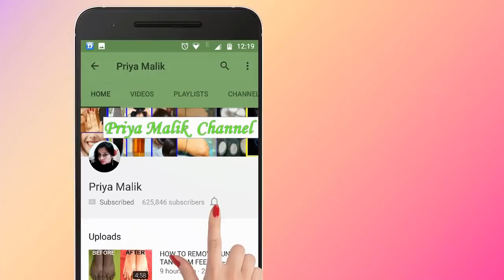TURN WHITE HAIR TO BLACK PERMANENTLY WITH HOMEMADE HAIR COLOR/DYE || PRIYA MALIK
In this video, I have sharing A method of preparing HOMEMADE HAIR COLOR or DIY HAIR DYE for white hair or grey hair. By using this , you will get 100 % result in first use, this diy hair color turns white hair into black naturally  and permanently.सफेद बालों को जड़ से कला करने के सबसे असरदार घरेलु नुस्खे | Turn white hair to black permanently safed balo ko kala karne ke nuskhe kale baal karne ka nuskha white hair to black hair naturally